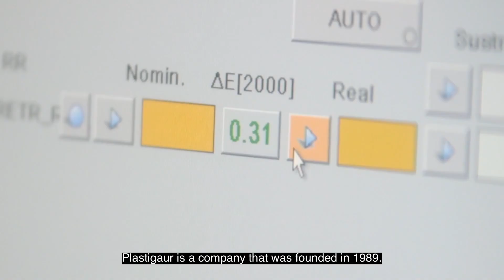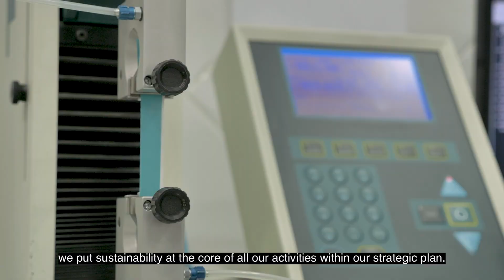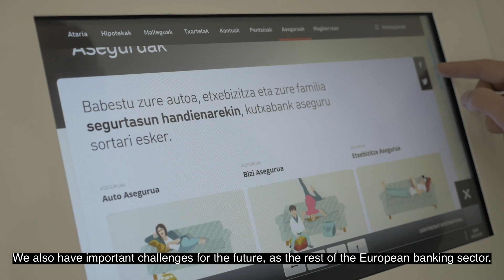ESBG presents: Meet our members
The European Savings and Retail Banking Group is launching a new video series that aims to present ESBG members and their clients in different countries in Europe.
We start the series in Spain, where we traveled to the Basque country to meet with Kutxabank, a member of the Spanish Association of Savings Banks (CECA) and the region's leading medium-sized bank.
The video also showcases how their long-time client Plastigaur, a Basque SME, is able to purseue their environmental mission thanks to Kutxabank.
Speaking in the video, José María Méndez, General Manager of ESBG member CECA, provides some insights into how their members support SMEs, families and entrepreneurs in Spain.